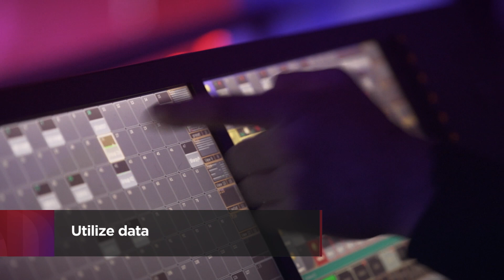Lenovo & NVIDIA accelerate edge computing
The Lenovo ThinkEdge portfolio powered by NVIDIA GPUs accelerates edge AI in retail, manufacturing and smart spaces. Edge AI helps enterprises drive decisions and take their compute to the edge.